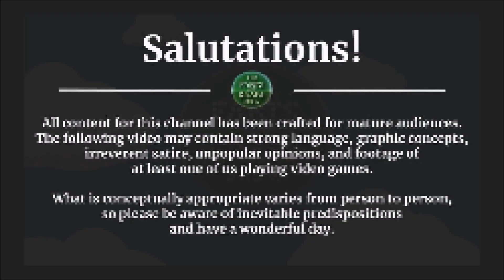Mega Man Legends [PS1] -- PART 15 -- Clozer Ruins Sub Gate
Thank you all so much for watching!  Thank you all for your kindness, and I hope you have yourself a wonderful day.